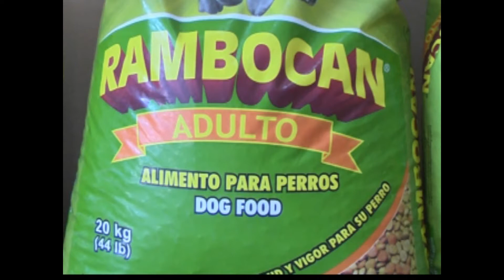Morning Matters Rambocan